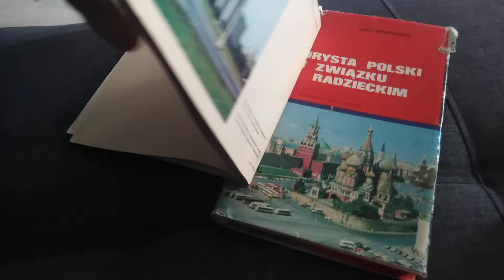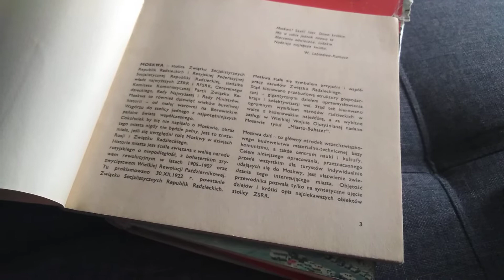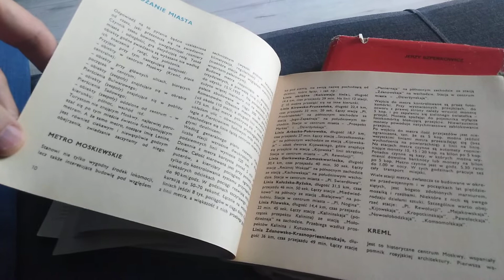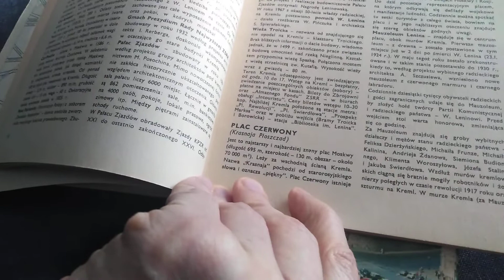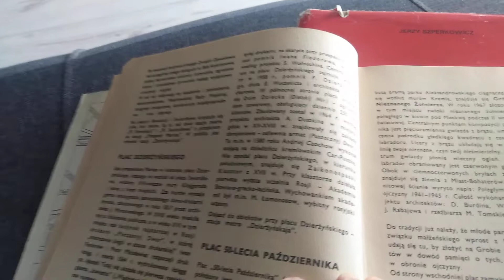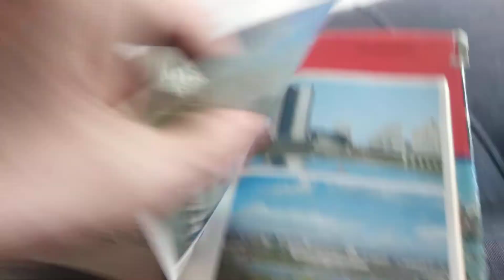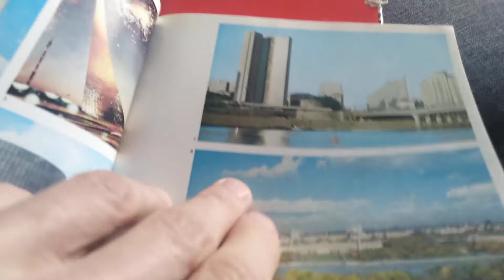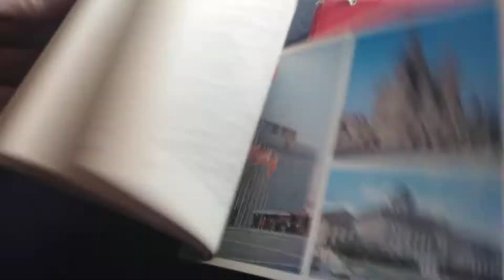Moskwa przewodnik turystyczny